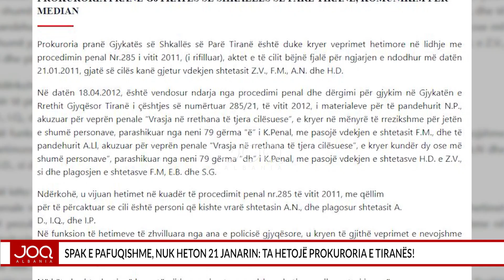SPAK e pafuqishme, nuk heton 21 Janarin: Ta hetojë prokuroria e Tiranës!